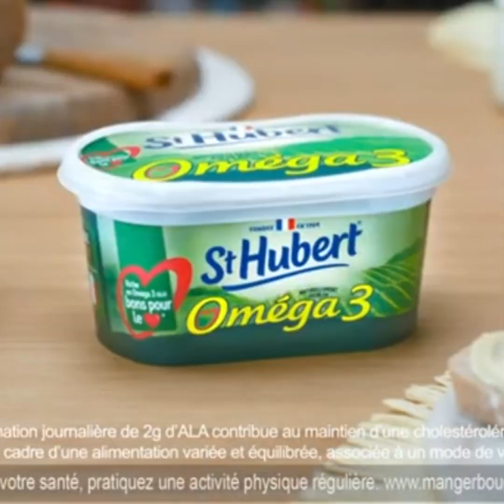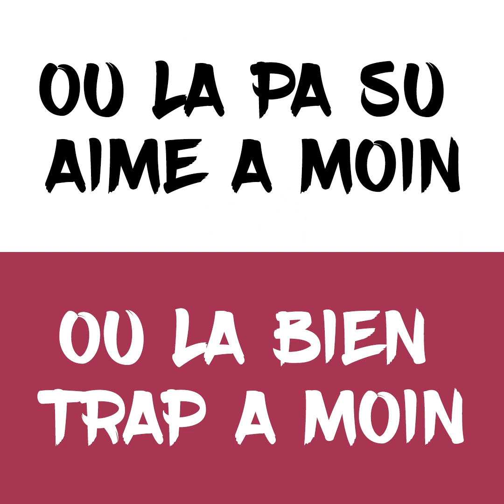Aïssya : k'bossée ou k'dansé ? - Interview Piment ou Cabri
Aïssya vous donne rendez-vous pour son interview Piment ou Cabri ! Au programme : du rire et du love !